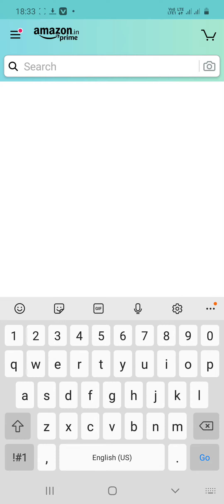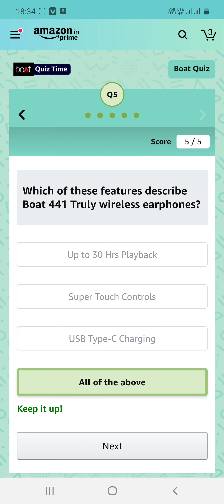Boat quiz answers win Amazon quiz answers